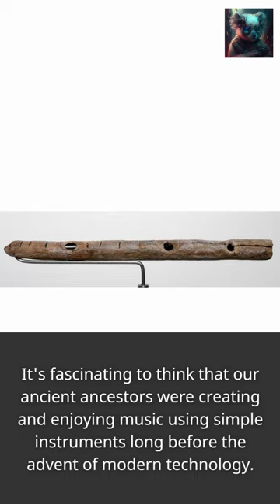The Ancient Song: The 43,000-Year-Old Vulture Bone Flute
In this captivating video, we delve into the fascinating world of ancient music and uncover the incredible story of the world's oldest known musical instrument – the Divje Babe flute. Join us as we travel back in time over 43,000 years to a cave in Slovenia, where archaeologists made an astonishing discovery. Learn how this flute, crafted from a vulture's wing bone, provides evidence that music has been an integral part of human culture for millennia. Discover the power of music to transcend time and technology as we explore the origins of this ancient song. Prepare to be enchanted by the melodies that once echoed through the ages. Sit back, relax, and let the captivating story of the Divje Babe flute transport you to a bygone era of musical expression.